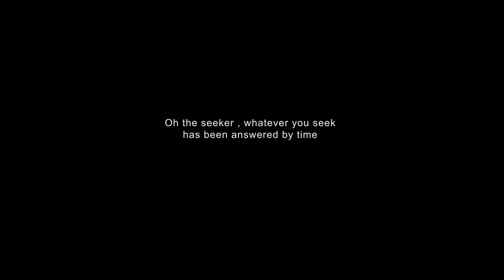INDIMASI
AD FILM
Director- VISWAJITH
DOP-SUNILKAIMANAM
Editing- SREENIVAS
Model- NEHA SAKSENA